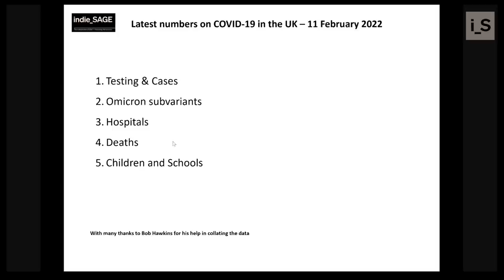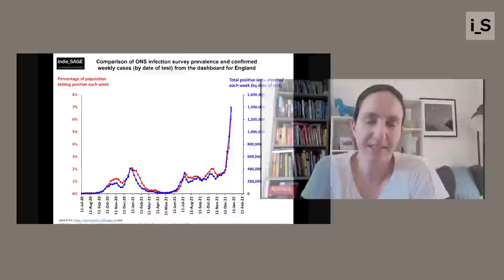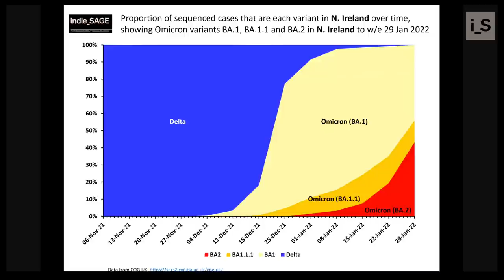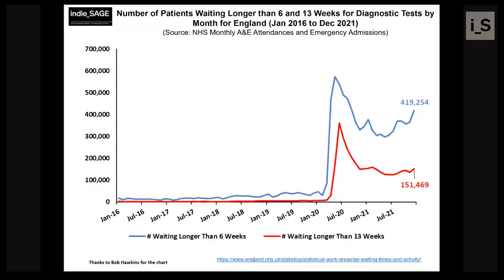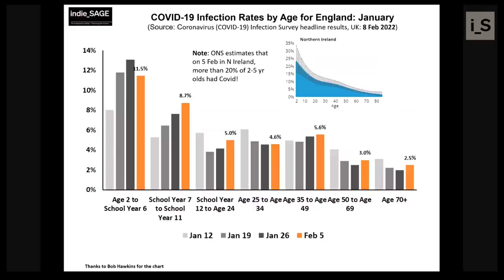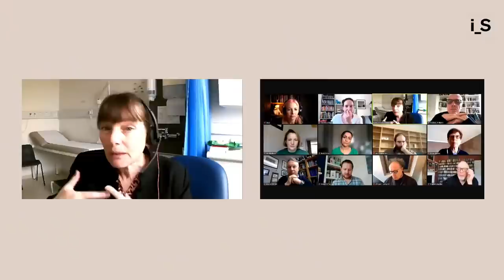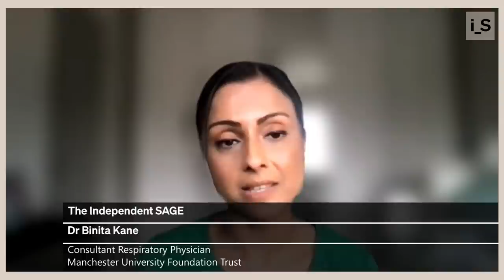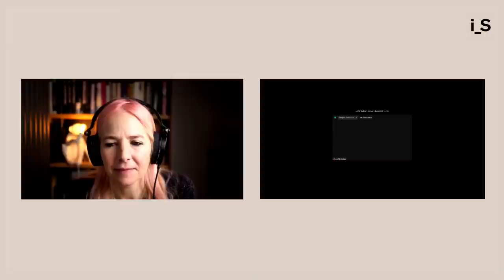indie_SAGE 11.02.2022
LIVE NOW: Independent SAGE will discuss LongCovid in children, with @lizWWyld and @BinitaKane and the numbers from @chrischirp